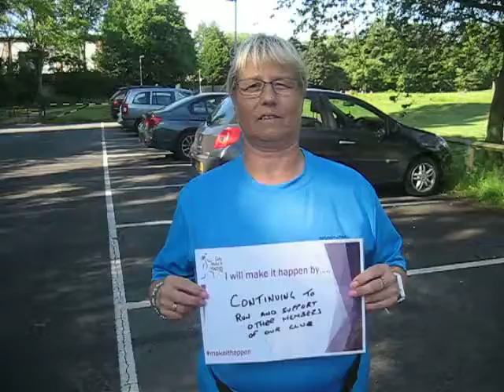Woodthorpe Huffers and Puffers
Karen from Woodthorpe Huffers and Puffers tells us how she made it happen.